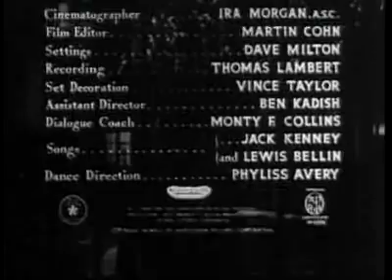Sensation Hunters/Club Paradise Starring Robert Lowery, Doris Merrick Subscribe, hit the bell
A Naive young girl, looking to escape from a bad family situation, falls in love with a man who turns out to be a cad and leads her down the road to ruin.  (IMDb)